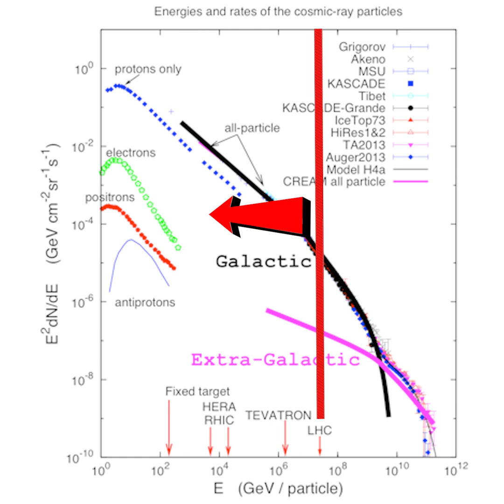The Highest Energy Particles In The Universe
Ultra high energy cosmic rays are the highest energy particles in the universe . What do we know about them?